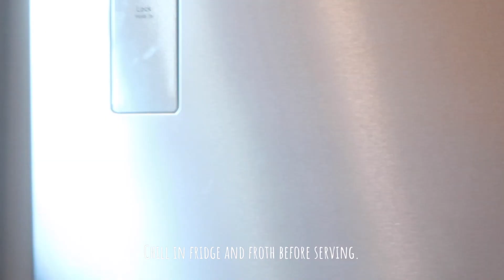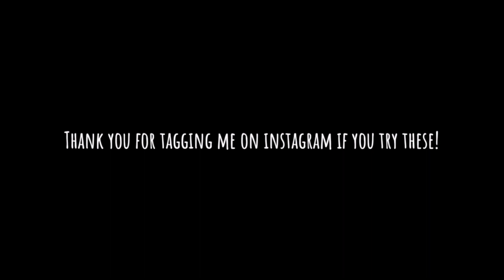6 COZY FALL DRINKS TO ENJOY AT HOME / HOMECAFE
6 COZY FALL DRINKS TO ENJOY AT HOME  / HOMECAFE

Sharing 6 cozy fall drinks to enjoy at home. All of my favorite fall flavors in one video!

Pumpkin Cream Cold Brew
Caramel Apple Cider
Maple Latte
Frozen Chai Latte
Hazelnut Hot Chocolate
Pumpkin Spice Latte Trifle

I've been enjoying the Maple latte in the morning and it's been a simple Fall upgrade to my morning coffee routine.
Hope you try some of these recipes and please tag me on instagram if you do!😊🍁